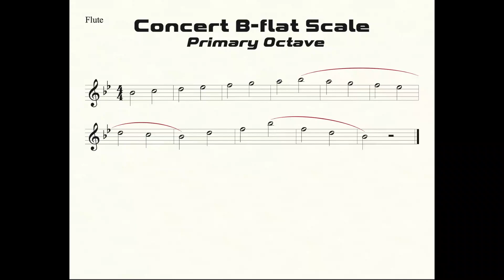Flute Bb Scale Practice in Half Notes (Primary Octave)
Practice Goals:
1. Read/Say the note names while watching the video (3 times)
2. Read/Say the note names while fingering the correct notes while watching the video (correctly 3 times)
3. "Air-Band" the notes (tonguing up & slurring down) while watching the video (correctly 3 times)
4. Play the scale (tonguing up & slurring down) while watching the video (correctly 3 times)
5. Do step number 4 from memory with the video, without watching the screen (correctly 3 times)